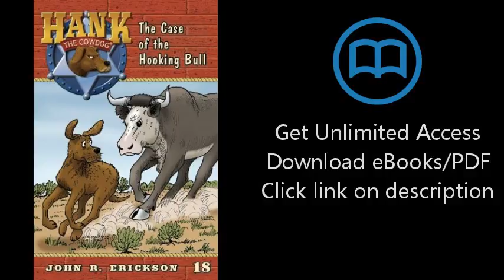The Case of the Hooking Bull (Hank the Cowdog (Quality))